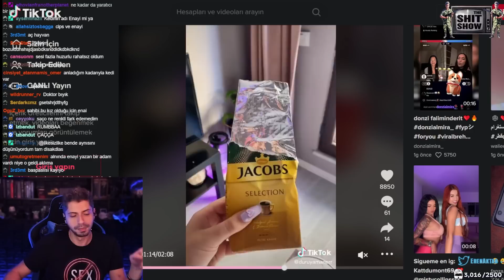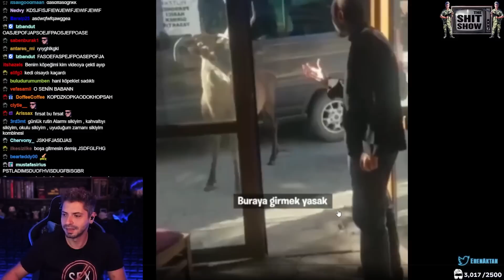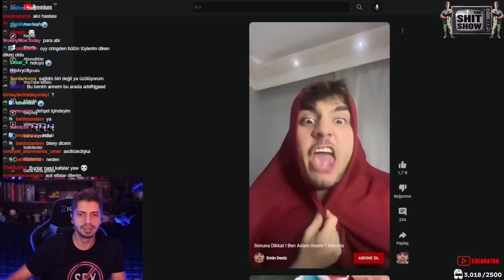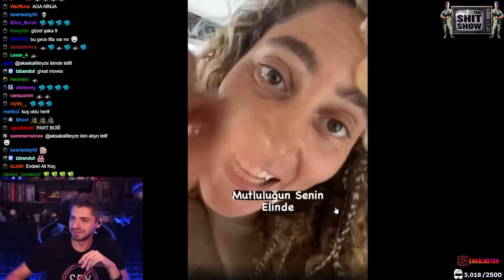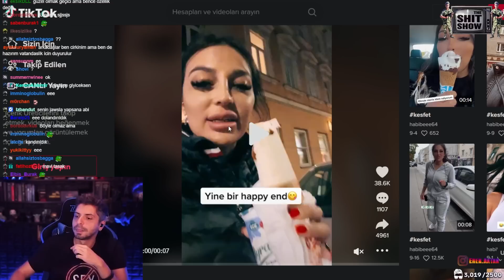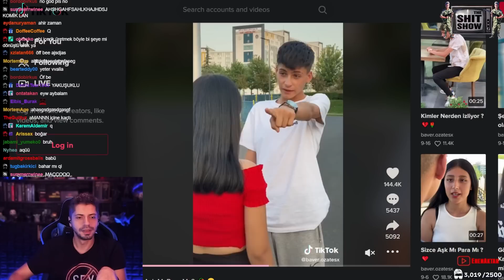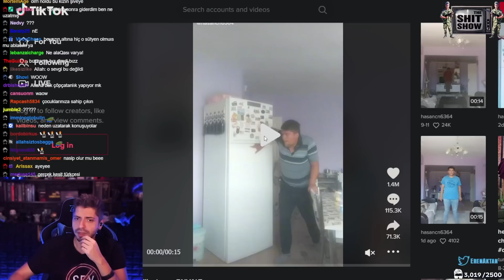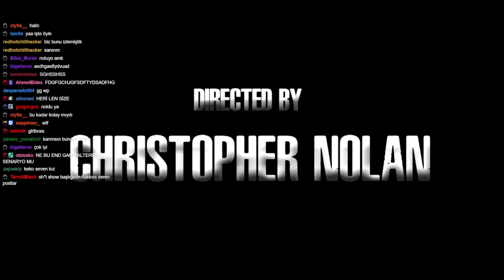GEL BİR SARAYIM, AŞKIN OLAYIM! - Sh*t Show💩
Sosyal Medyadaki anlamsız ve utanç verici videolar, viral olaylar, halinize şükrettirecek paylaşımları yorumluyor ve anlam veremiyoruz.
Tik-tok, instagram ve twitterın karanlık derinlikleri ve ilginçlikler.